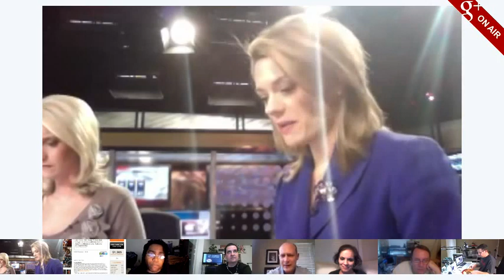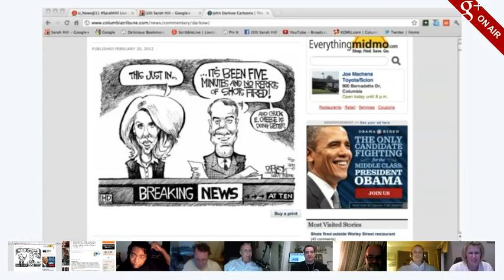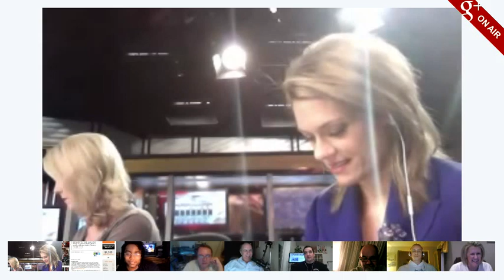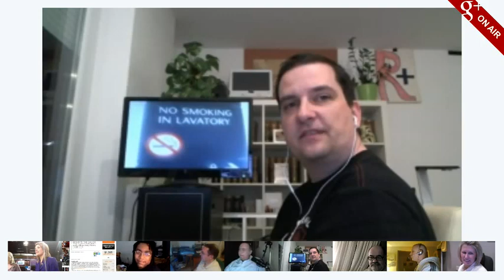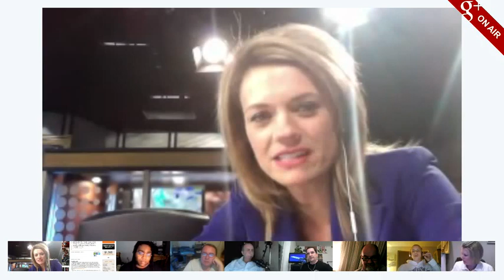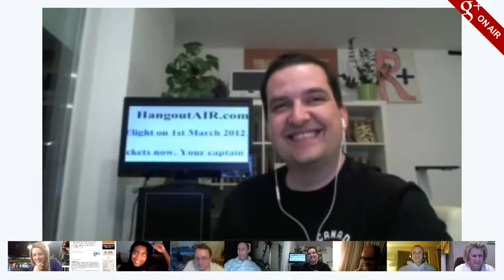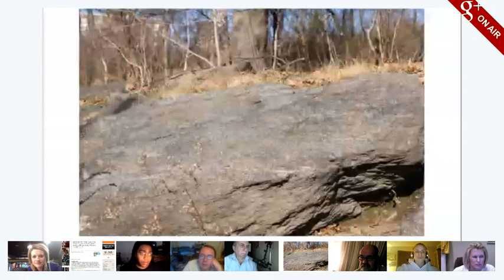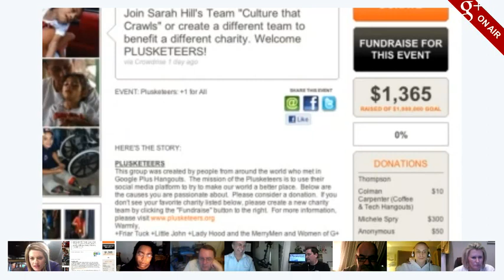U_News Back Channel with Google Plus Hangout On-Air